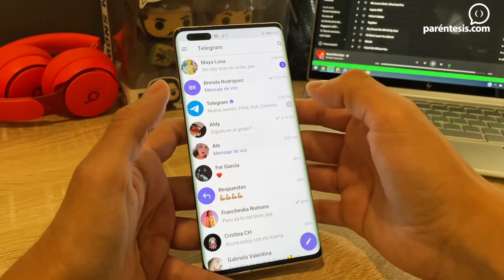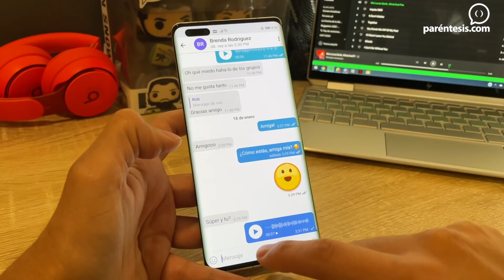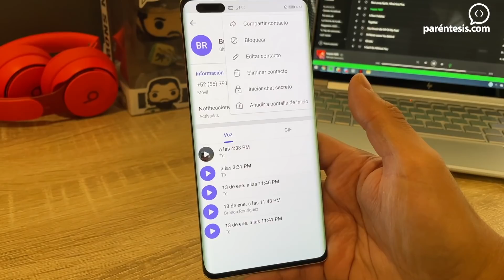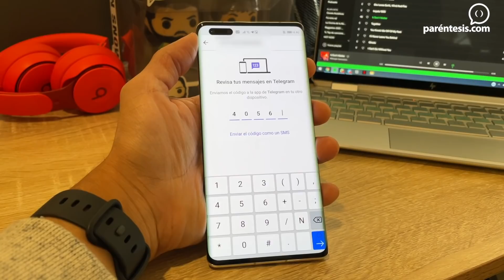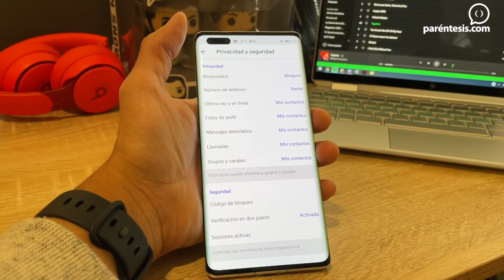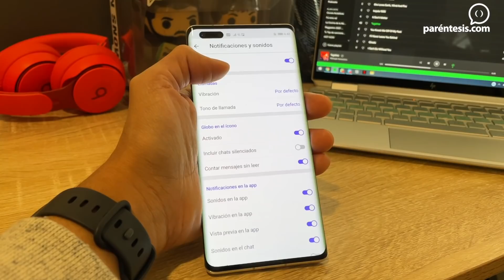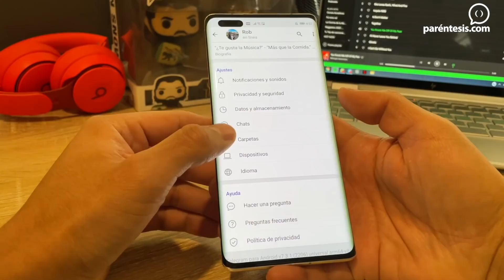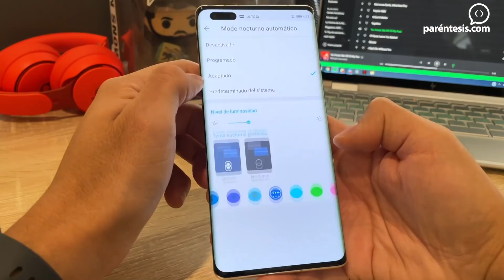Trucos para... TELEGRAM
¡Bienvenidos a esta nueva sección llamada Trucos para...! En esta ocasión te dejamos algunos consejos y tips para que aproveches al máximo TELEGRAM, una de las mejores aplicaciones de mensajería instantánea que vas a encontrar el día de hoy.

Trucos:
0:00 Introducción
0:52 Opciones para chats (Archivar, No leído, Vaciar, Bloquear, Borrar)
1:34 Editar, guardar mensajes y emojis animados
2:27 Notas de video y programar envío de GIF
3:09 Elimina mensajes en cualquier momento
3:43 Activa los Chats Secretos
4:24 Ten varias cuentas en el mismo dispositivo
4:41 Que no te añadan a grupos
5:12 Conoce gente nueva
6:12 Notificaciones
6:41 Privacidad
 7:02 Bloquea Telegram
7:41 Datos y Almacenamiento
8:00 Personalización
8:27 Despedida

Telegram / WhatsApp / Signal / Trucos / Tutoriales